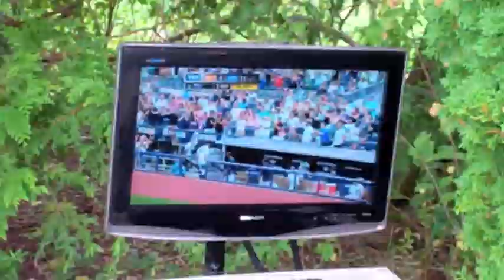Labor Day 2011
Labor Day Weekend 2011...celebrating a Yankee winning streak, Adrian's first birthday, and our 21st anniversary...life is good!